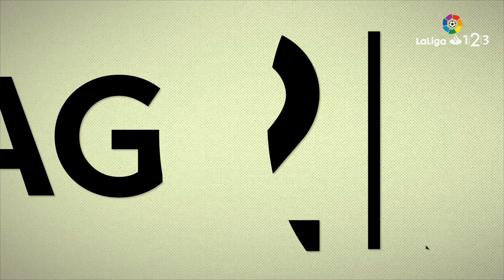Entrevista a Pablo Hervías, jugador del Real Valladolid